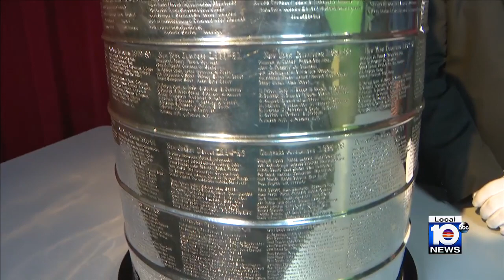Stanley Cup makes special visit to Local 10 News' studios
The Stanley Cup is the oldest trophy in professional sports.